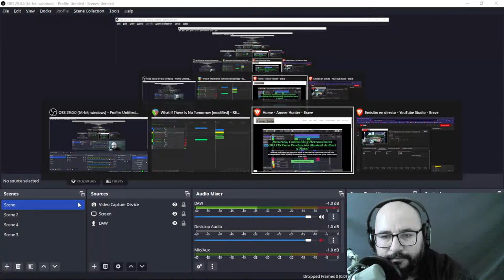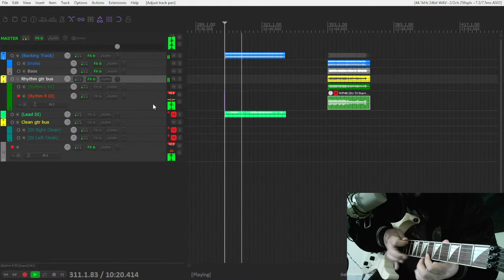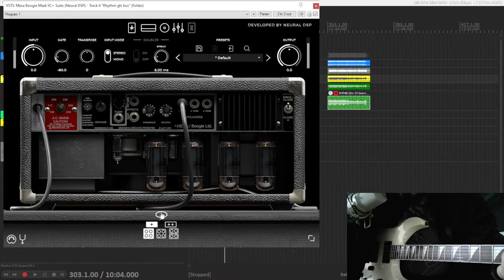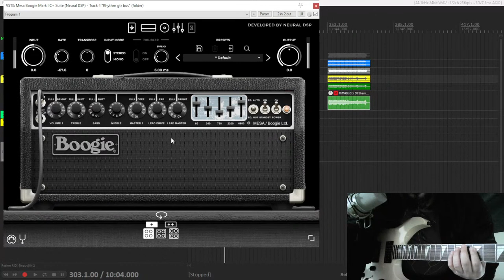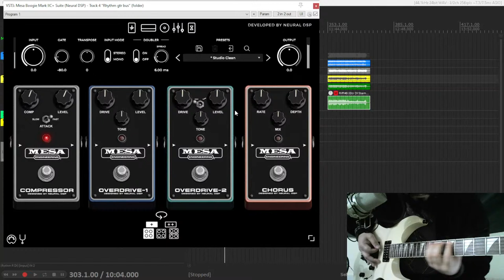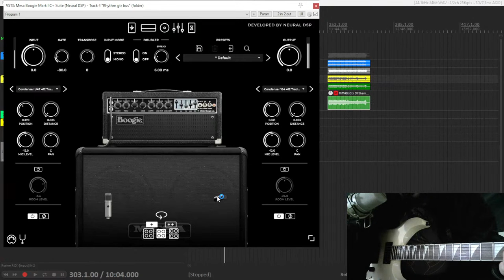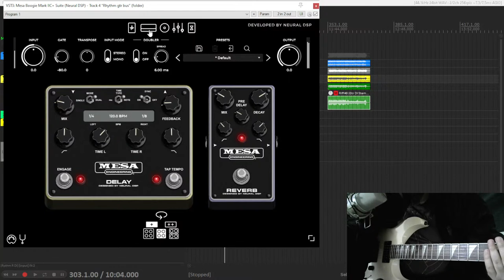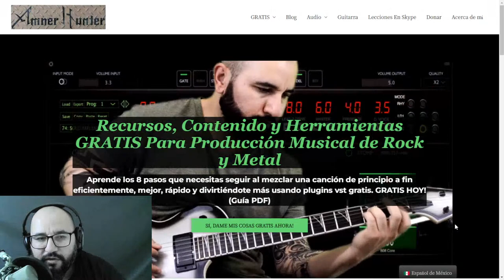Nuevo Amplificador Virtual de Neural Dsp - Mesa Boogie Mark IIC+ Suite Prueba Gratis - Reseña y Demo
Neural Dsp acaba de lanzar un nuevo plugin de guitarra en el catálogo de sus suites de emulaciones de amplificadores, esta vez es el legendario Mesa Boogie Mark IIC+ que incluye efectos pre y post, ecualización y emulación de cabs.
En este video, hablo sobre las características y las secciones incluidas, probando algunos de los sonidos principales aislados y en una mezcla completa.
Prueba gratuita disponible.
Hazme saber lo que piensas de este amp virtual de Neural Dsp.

8 Pasos Checklist De Mezcla Usando Plugins Gratis
Ley #1 De La Grabación En Casa

0:00 Intro
0:57 mis cosas GRATIS para ti
1:59 Tono rítmico mezcla completa
3:46 Tono lide mezcla completa
4:53 Sección de amplificador funciones y playthrough
11:12 Controles generales funciones y playthrough
13:54 Sección de pre efectos funciones y playthrough
16:00 Sección de cab funciones y playthrough
17:52 Sección de post eq funciones y playthrough
18:46 Sección de post efectos funciones y playthrough
20:11 Algunos presets
21:45 Tu opinión y leyendo comentarios en vivo
23:11 mis cosas GRATIS para ti

Contactame p/ negocios, preguntas, trabajo de mezcla, colaboración, clases